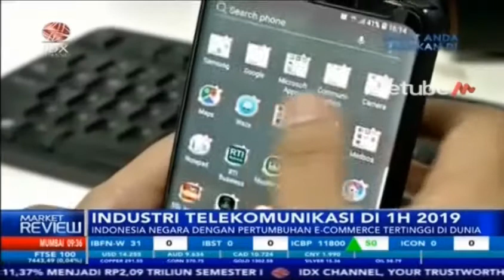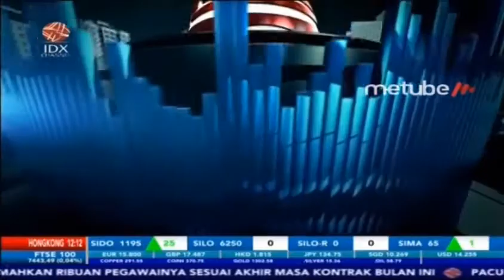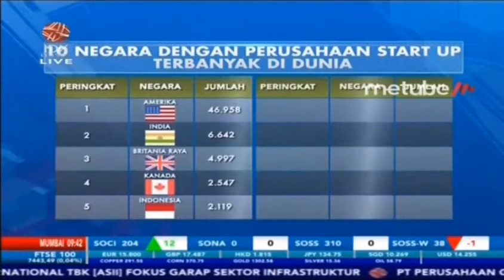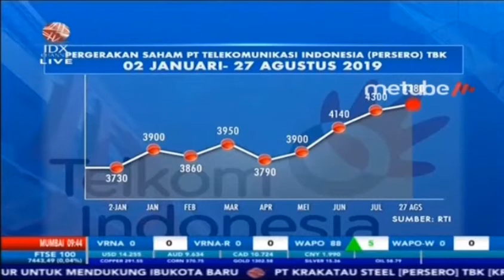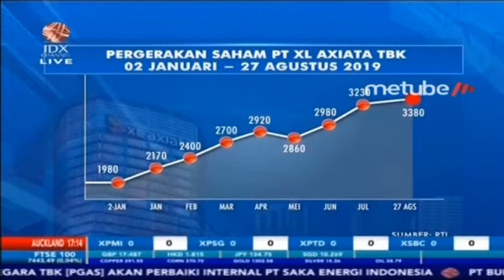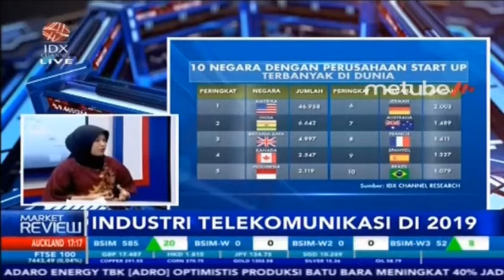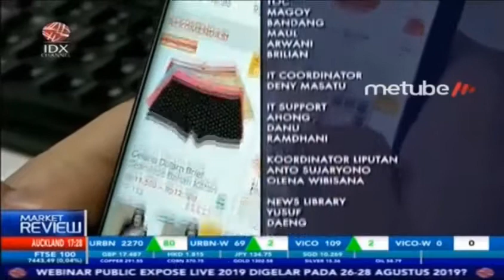TUMBUH POSITIF, KULIK SEKTOR TELEKOMUNIKASI DI 2019 - MARKET REVIEW FULL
IDX CHANNEL - PT Pemeringkat Efek Indonesia menilai prospek sektor telekomunikasi masih stabil, pertumbuhan sektor telekomunikasi ini terutama ditopang oleh pertumbuhan pada over the top atau OTT Service dan layanan komunikasi berbasis data atau ETF.

Untuk membahas secara lebih mendalam mengenai Industri Telekmonikasi  , dalam program Market Review telah mendatangkan Analis PT Pefindo, NIken Indriasih dan Ayuningtyas Nur Paramitasari.